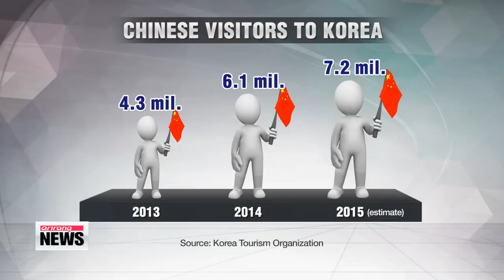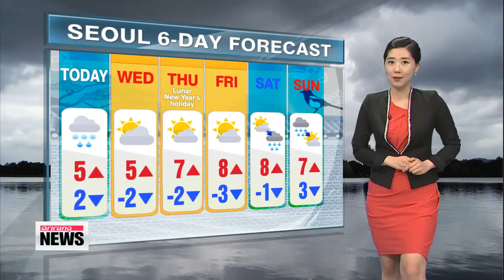ARIRANG NEWS 10:00 Prime Minister Lee Wan-koo to face hurdles in pushing with state affairs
ARIRANG NEWS 10:00
Hello and welcome... it′s 10am on Tuesday the seventeenth of February... you are tuned in to our mid-morning newscast here on Arirang TV.
Great to have you with us,... I′m Mark Broome.
President Park Geun-hye is expected to carry out a small shake-up of the Cabinet and top office today... after lawmakers approved Lee Wan-koo as Korea′s next prime minister on Monday.
Korea and Japan say they have no plans to renew their 14-year-old currency swap deal,... amid a breakdown in bilateral relations. The 10 billion U.S. dollar agreement will expire next Monday.
Plus,... Egypt′s air force bombs Islamic State targets inside Libya, a day after a video shows the beheading of 21 Egyptians in the north African country.
Title: Prime Minister Lee Wan-koo to face hurdles in pushing with state affairs
After several months and a handful of nominees,… Korea finally has a new prime minister.
Lee Wan-koo was confirmed on Monday despite some intense political wrangling over whether he was suitable for the job.
Topping off a busy few days,... President Park is expected to announce a small Cabinet reshuffle today based on Lee′s recommendations.
Lee Ji-yoon reports.
Newly-elected Prime Minister Lee Wan-koo now holds the country′s second highest position.
With him in place, President Park Geun-hye can focus on carrying out a Cabinet reshuffle and move forward with her policies aimed at economic revitalization and helping the working people.
However, the main opposition party and the public speculate that Lee may become a vegetative prime minister... as many see him as unqualified for the job.
Since his confirmation hearing last week, Lee has been under intense fire for allegations of ethical lapses including real estate speculation and draft dodging.
Although Lee passed a parliamentary confirmation vote through overwhelming support from his ruling party members... he now bares some heavy responsibilities relating to state affairs.
Prime Minister Lee will be tasked with reforming the pension system for civil servants, rooting out corruption among public officials and restructuring the labor market.
Once the presidential office carries out a small reshuffle based on his recommendations, Lee will have to show his strength to control and lead the Cabinet.
The new prime minister will also have to foster an atmosphere where the presidential office, the national assembly and the government can smoothly communicate with one another to better coordinate policies.
Prime minister Lee has said he would do his part in maintaining cooperation
between all governmental parties and in particular... uphold relations with the main opposition in order to create bipartisanship to push forward with state affairs.
Lee Ji-yoon, Arirang News.
Title: Prime Minister Lee Wan-koo′s schedule starts with focus on public safety
Lee Wan-koo′s first full day as prime minister will